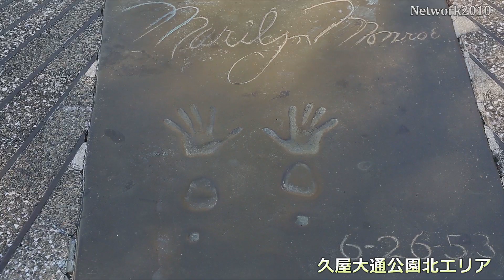久屋大通公園 再開発レポート[Network2010]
★名古屋まるわかりINDEX★

2019年1月より始まった久屋大通公園 再開発の1年を振り返る